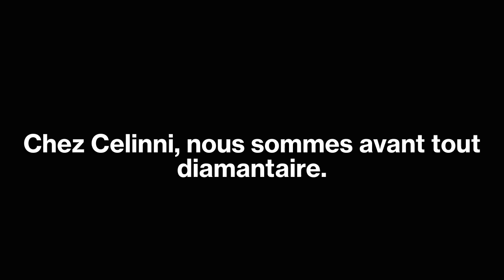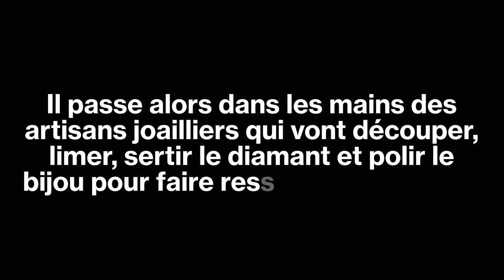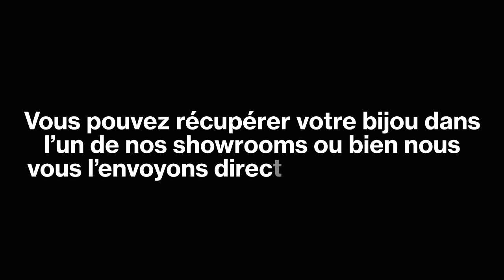Les étapes de la création d'un bijou: Version malvoyants et malentendants